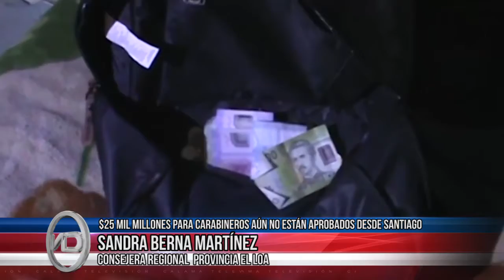01 jun 2022 Aún no aprueban en Santiago los $25 mil millones de pasos para carabineros de la región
01 jun 2022 Hace un par de meses le contamos que desde el Gobierno Regional se habían aprobado cerca de $25 mil millones de pesos para la reposición de implementos, vehículos y retenes de carabineros en la región de Antofagasta… Pues bien, según lo informado, estos dineros todavía no son probados a nivel central…